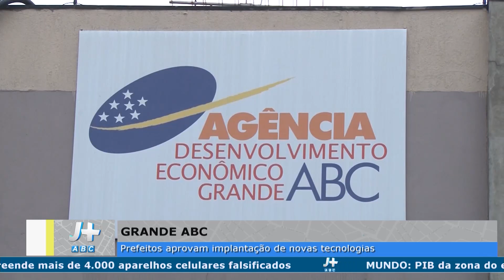MATÉRIA SOBRE OS PREFEITOS APROVAM IMPLANTAÇAO